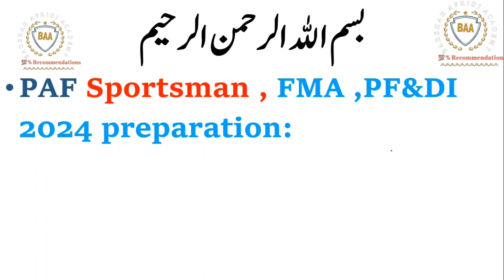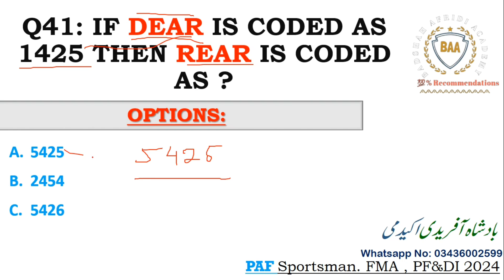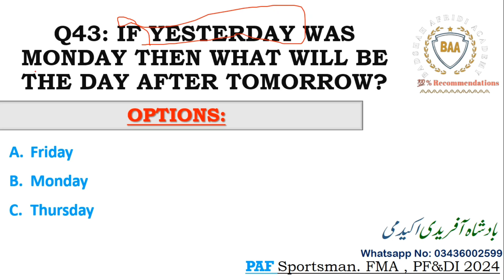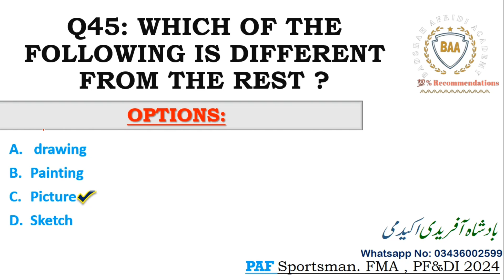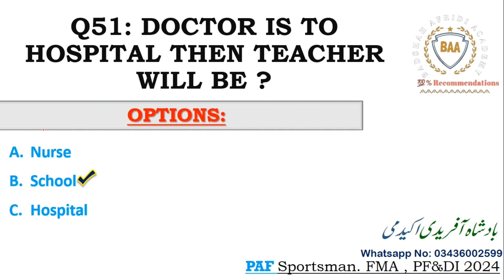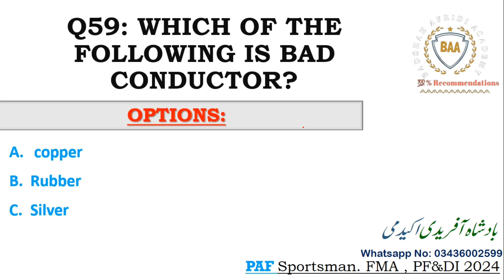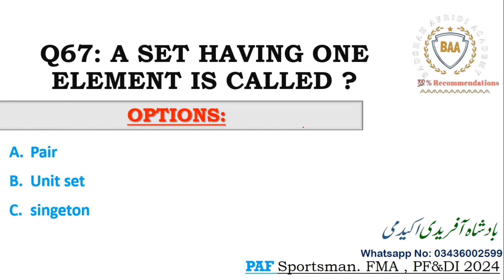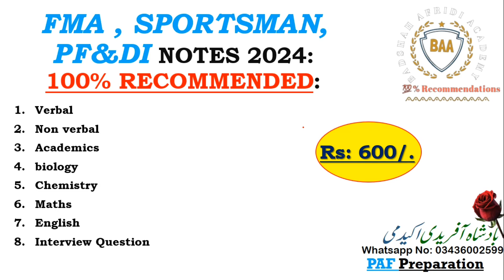Female Medical Assistant in PAF test Preparation | FMA test preparation 2024 | sportsman, PF&DI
paf test preparation 2024 | FMA in paf test preparation 2024 | FMA , Sportsman, PF&DI test 2024

Welcome to BADSHAH AFRIDI ACADEMY! Dive into top-notch PAF Aerotrade test preparation with our comprehensive notes. Join us for a transformative learning experience, backed by 100% recommended study materials. Elevate your chances of success and soar to new heights with our specialized guidance. 🚀